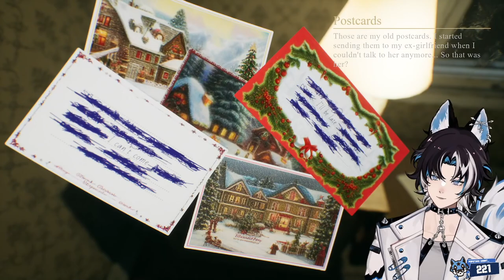Ex-girlfriend has sharp teeth | Crimson Snow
She's kinda hot though...